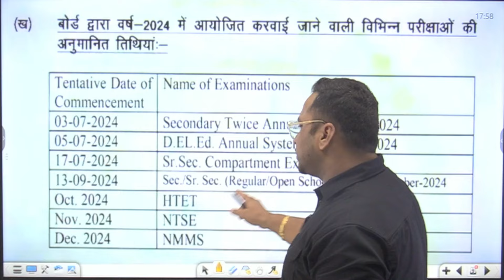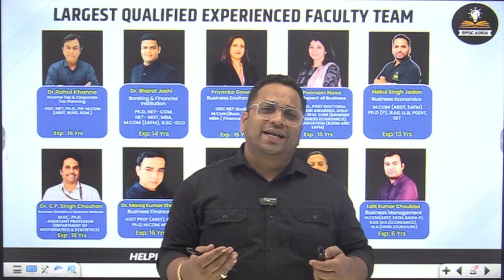Haryana HTET 2024 | Haryana HTET 2024 Exam Date Out | Haryana PGT Commerce Exam 2024